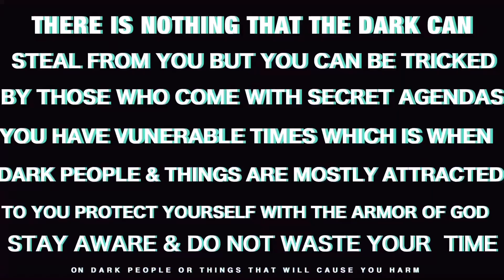How does darkness steal your joy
Spiritually Religious Daily Word
How does darkness steal my joy?
It doesn’t you give it away 😳 When people argue mean things are usually said. When a person is frustrated or distracted their patience is very thin. Do not go around those who intentionally try bringing you into darkness. Instead of frowning and allowing the situation to affect you say a small prayer and move forward. Save your Blessings for those times that you need them.